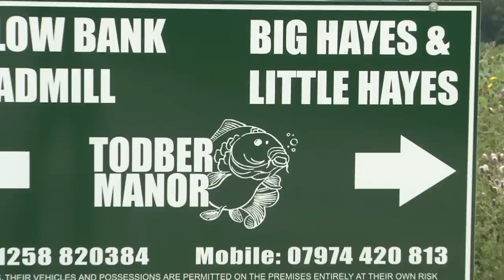Solo Fishing & Camping - A Fine Adventure!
Solo Fishing & Camping - A Fine Adventure! Join Graeme as he goes on a solo fishing and overnight camping adventure. Fishing rigs, tips and tactics to help you catch more fish!